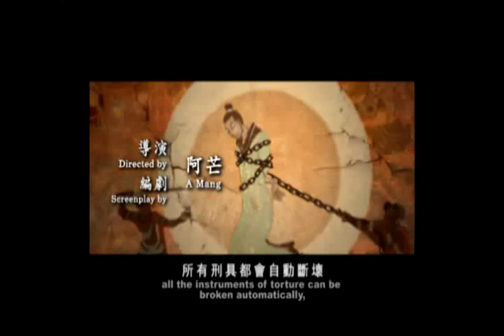[ The story of Avalokitesvara Bodhisattva - Save Victims from Shackles ] [HQ]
Avalokitesvara Bodhisattva is also known as Guanshiyin Bodhisattva or Guanyin Bodhisattva. His full dignitary title is "the compassionate and merciful Guan-shi-yin Bodhisattva who saves all beings from all suffering and hardship".

Why is he named like that? Does he really have the power to save people in danger and hardship? How can we get his help? This episode tells us how to get his help when we get bound with shackles on hands and feet to get released.

This cartoon is based on Chapter 25 [The Universal Door of Avalokitesvara Bodhisattva] from volume 7 of THE WONDERFUL DHARMA LOTUS FLOWER SUTRA:

A good translation of the whole Lotus Sutra with simple explanation by the Ven. Master Hsuan Hua:

Is Buddhism a religion? Or rather a philosophy? Or something else? What is a Buddha? A God or a human? You might find astonishing answers in this book: